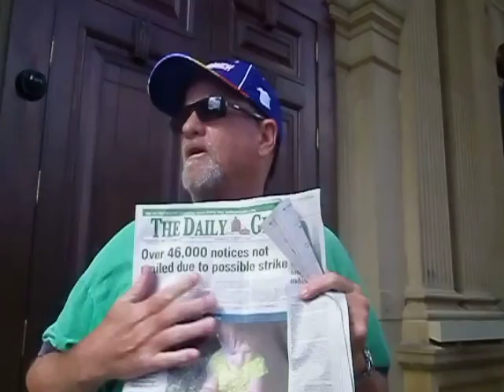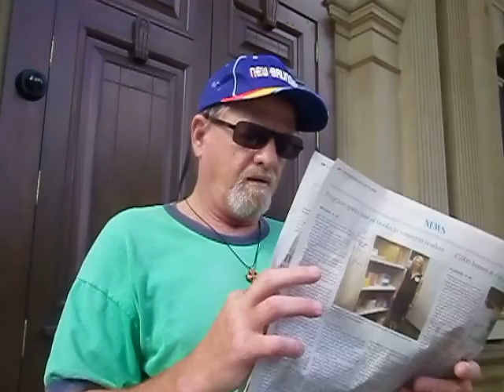Fredericton City Traffic Engineer Jon Lewis should give his head a GOOD shake!!!